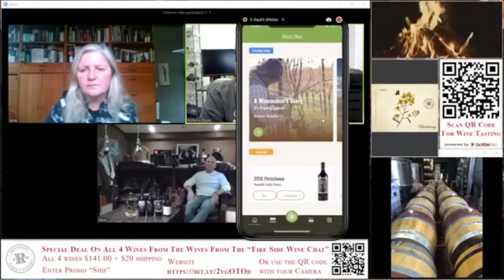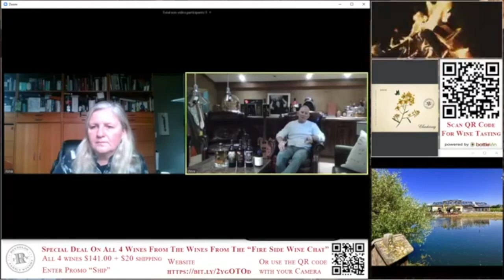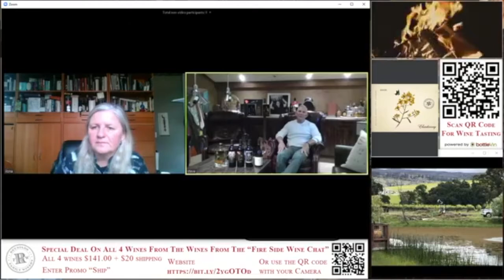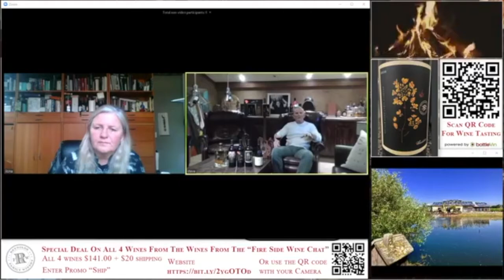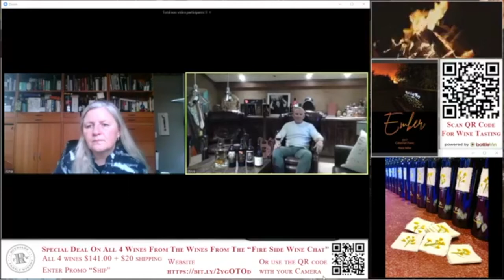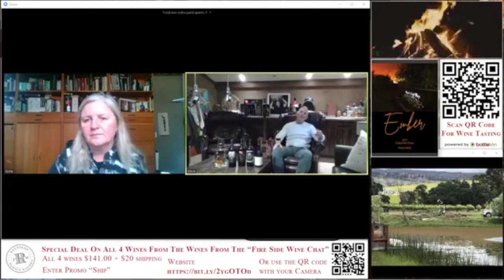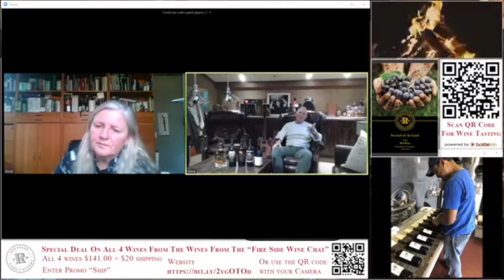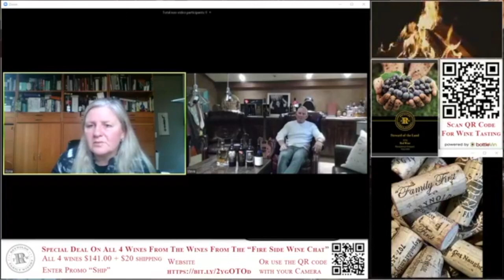Fire Side Wine Chat with Steve Reynolds, March 27, 2020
Fire Side Wine Chat with Steve Reynolds who is the Owner/Winemaker/Dad of Reynolds Family Winery in Napa California.  Steve shares his stories on four of the wines he produces, 2018 Chardonnay, 2016 Persistence, 2017 Ember, and 2016 Steward of the Land.  Steve Reynolds is one of the best story tellers you'll meet, grab a glass of wine and enjoy!

Information on the wines Steve poured at the "Fire Side Wine Chat".